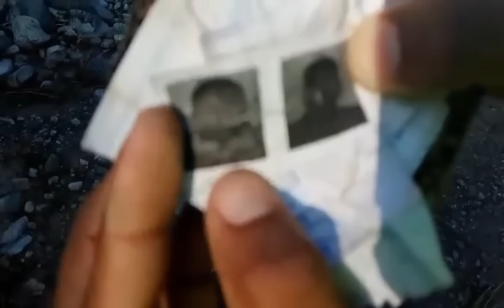Lo dejaron enterrado con piedras